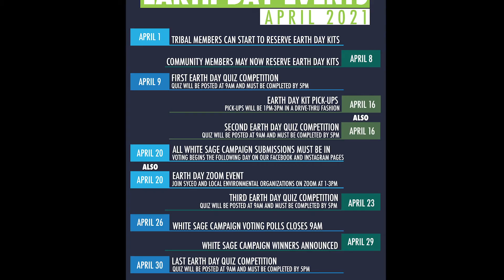SYCEO Highlights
Santa Ynez Chumash Environmental Office Highlights